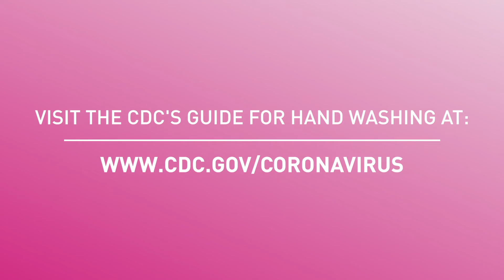Broadway Dish - Ep 178 Sink Solo #3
This week Norma Desmond makes an appearance on Broadway Dish's SinkSolos.